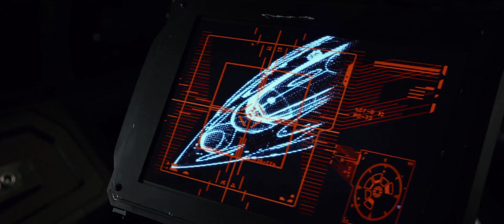STAR WARS: The Last Jedi Trailer 21:9 4K | UltrawideTrailers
Having taken her first steps into a larger world in Star Wars: The Force Awakens, Rey continues her epic journey with Finn, Poe, and Luke Skywalker in the next chapter of the saga.

Writers: Rian Johnson, George Lucas

Stars: Daisy Ridley, John Boyega, Mark Hamill